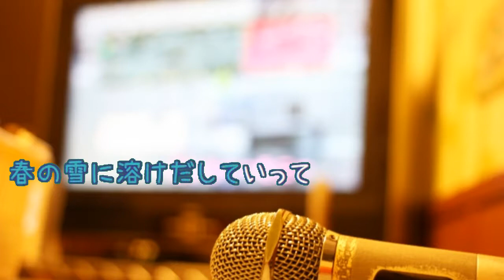春の雪 / 徳永英明 [ピアノＡ] (offvocal 歌詞あり / ガイドメロディーあり ドラマ主題歌 オフボーカル karaoke)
ドラマ『さくら心中』主題歌。
オフボーカル：プロトタイプＨバージョン。フルパートの構成。

2011年1月19日発売。

作詞：徳永英明　作曲：徳永英明

PR　ふとんクリーナーはレイコップ